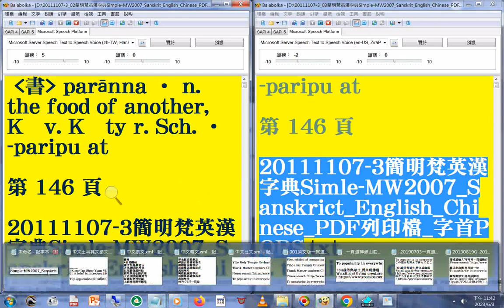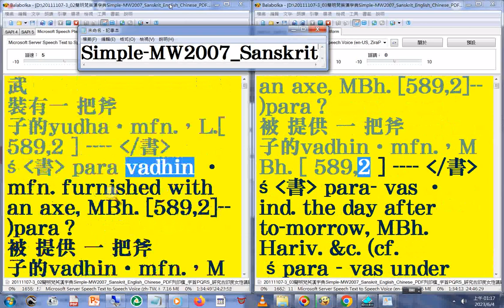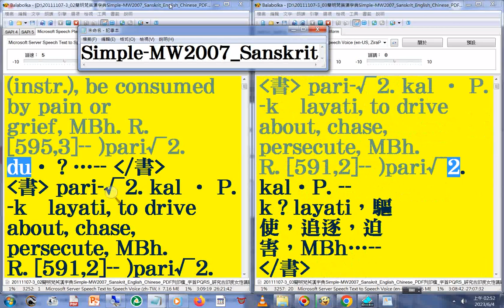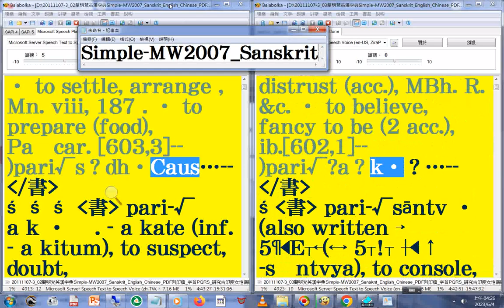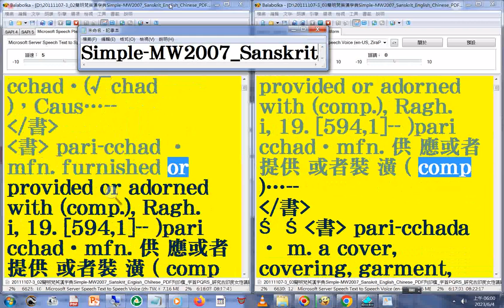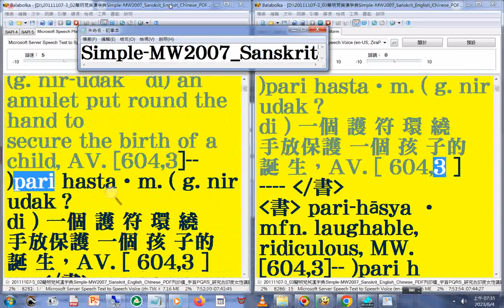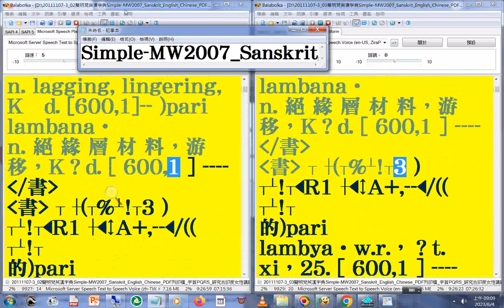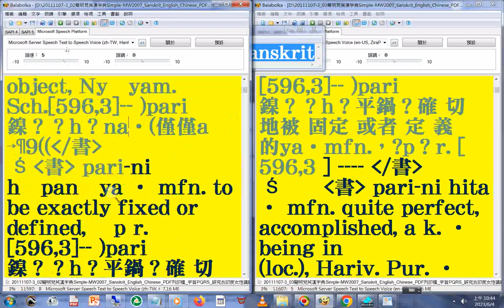有聲書 _80a#美語發音 (轉寫字的符號字朗讀時會消失)20111107-3簡明梵英漢字典)(p.146b-206a) 字首PQRS_(pa 03) par_Sanskrit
...字首PQRS_(pa 03) par_Simple-MW2007_Sanskrit_English_Chinese